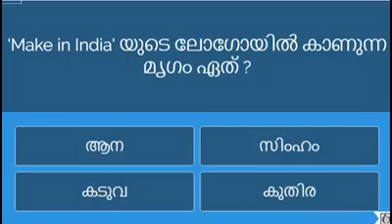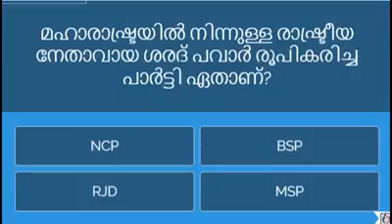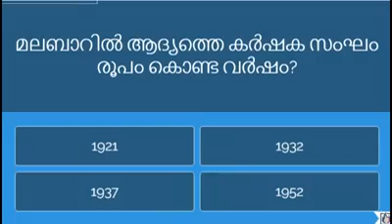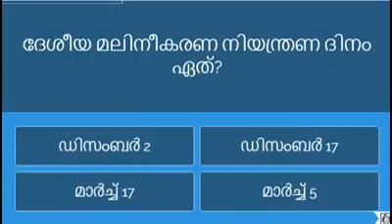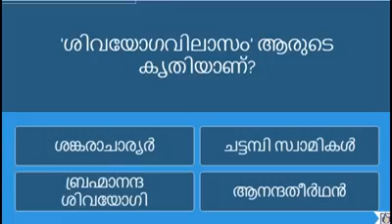kerala PSC Model questions and answer_part 1